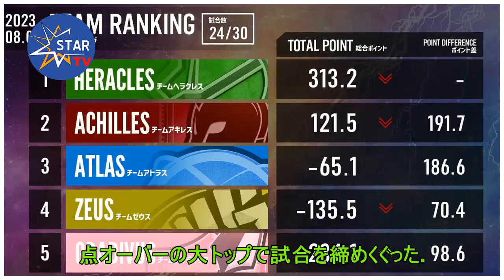【神域リーグ】第８節速報！監督大量登板の激戦を制したチームは？